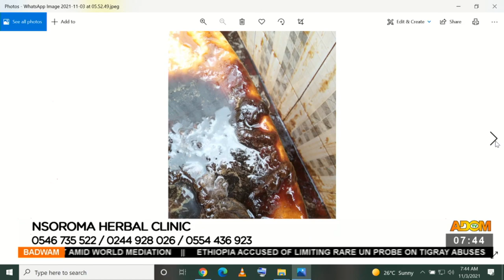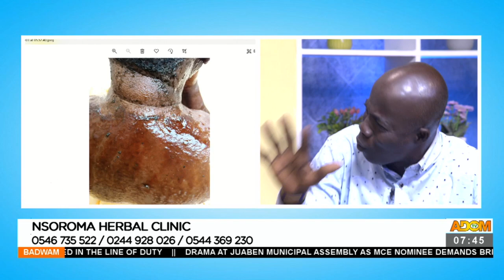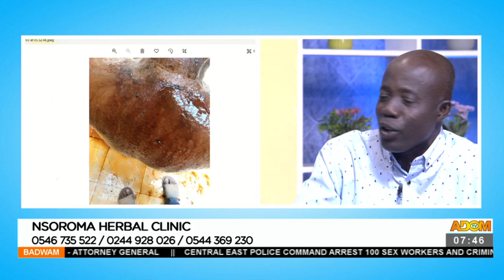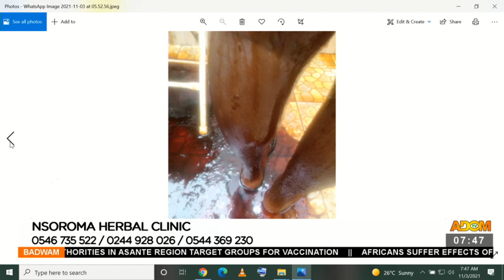Nsoroma Herbal Clinic - Afisem on Adom TV (3-11-21)